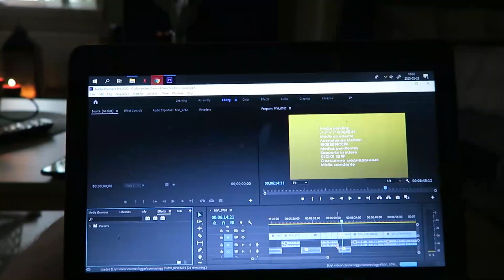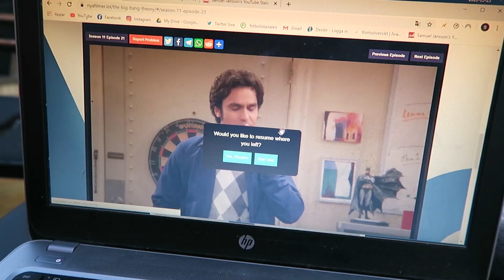CoronaVlogg #6 : Dunder armpass (3cm större armar) och mösspåtagning.